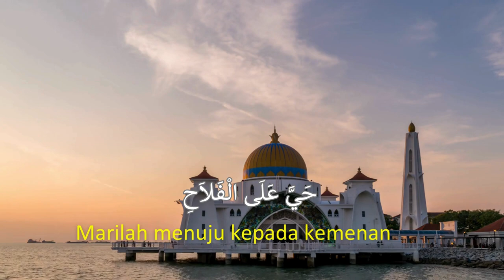Suara Merdunya Adzan Magrib Trans TV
Judul  Suara Merdunya Adzan Magrib Trans TV

Deskripsi:
Nikmati keindahan dan kekhusyukan dalam mendengarkan suara merdu adzan Maghrib yang disiarkan di Trans TV. Suara yang syahdu dan penuh keagungan ini memanggil umat Islam untuk menunaikan shalat Maghrib, mengingatkan akan kedekatan waktu beribadah, dan menghadirkan ketenangan bagi jiwa yang merindukan kehadiran Allah SWT. Saksikanlah dengan penuh khusyuk dan haturkanlah doa serta kesyukuran atas nikmat yang diberikan oleh-Nya. Jangan lewatkan momen berharga ini untuk meraih ketenangan dan keberkahan dalam setiap detik hidup kita.

Kunjungi Juga:
sains experiment,
sains data,
sains anak,
sains astronomi,
animasi sains,
sains biologi,
sains biomedis,
belajar sains,
sains channel,
data sains,
debat sains dan agama,
diskusi sains,